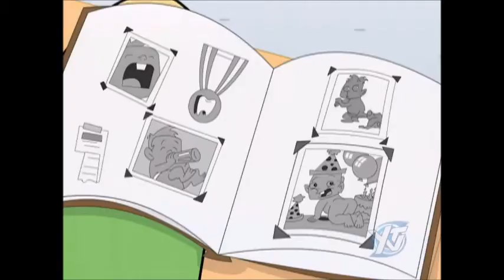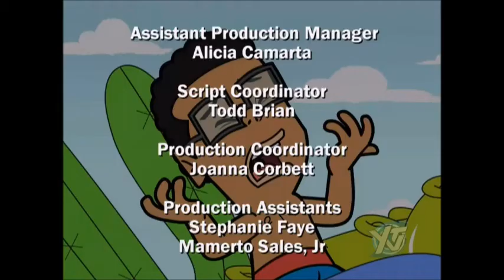Captain Flamingo Episode 62 - Past Imperfect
Milo is transported back in time to ensure he actually will be born!